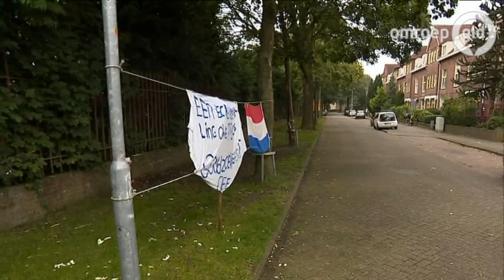In Gelderland Live 27 september 2015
ARNHEM - Burgemeester Bruls van Nijmegen over vluchtelingen. Over de nieuwe Nijmeegse directeur, Sijbrand de Jong, van CERN en de creatieve duizendpoot Silvester Zwaneveld.

In een week van heftige protesten tegen de komst van AZC's worden op Heumensoord de voorbereidingen getroffen voor de komst van 3000 vluchtelingen. Burgemeester Hubert Bruls van Nijmegen over groeiend verzet en de opbouw in zijn stad van het grootste vluchtelingenkamp van Nederland. Ook verslaggever Ruben van der Scheer schuift aan, hij is naar Lesbos geweest om Gelderse vrijwilligers te volgen en vertelt over zijn indrukken.

CERN is vooral bekend van de grootste deeltjesversneller ter wereld. In het 27 kilometer lange gevaarte is CERN op zoek naar een onbekende wereld. We weten van 95 procent van de materie namelijk niet wat die is. Sijbrand de Jong, hoogleraar experimentele natuurkunde aan de Radboud Universiteit, over zijn nieuwe, eervolle functie, hij is vanaf 2016 voorzitter van de Raad van CERN.

We kennen hem al van werkelijk van alles. Silvester Zwaneveld uit Apeldoorn is cabaretier, illustrator, televisiemaker en nu ook fictieschrijver. Na een aantal non-fictieboeken is er nu Pluk van de Slettenflat, 'het ultieme mannenboek'. Zoals collega Jochem Myjer zegt: 'Als het boek net zo goed is als de titel, wordt het een bestseller’.